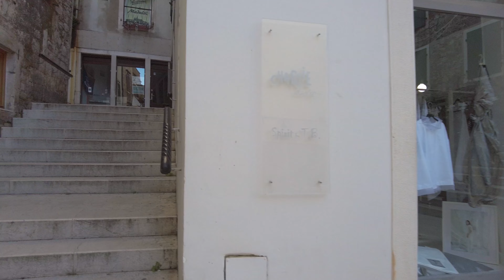Sibenik Croatia 🇭🇷 4K Old Town Walking Tour Spring 2022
This is a walking tour of the Old Town in Sibenik, Croatia, taken in Spring 2022. Sibenik is located in central Dalmatia and very close to the Krka national park. You could visit both in the same day. The city was used as a filming location for Game of Thrones. It is less touristy than some of the neighboring cities on Croatia's Dalmatian coast but it is just as charming and worth a visit.